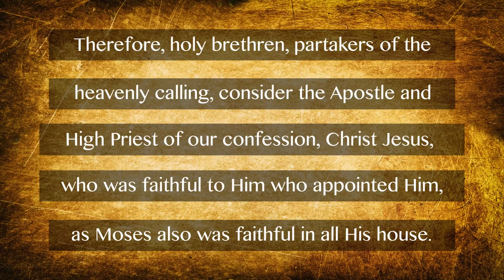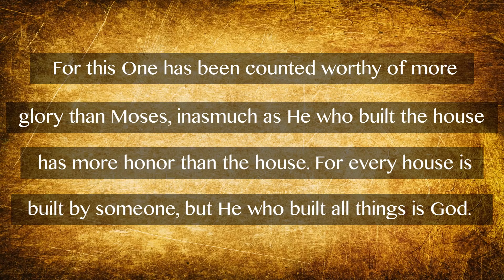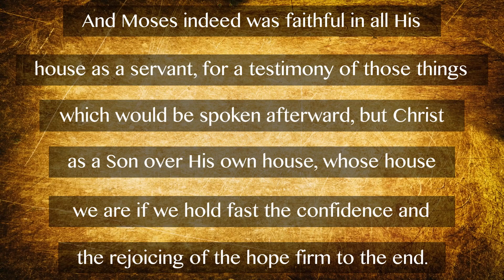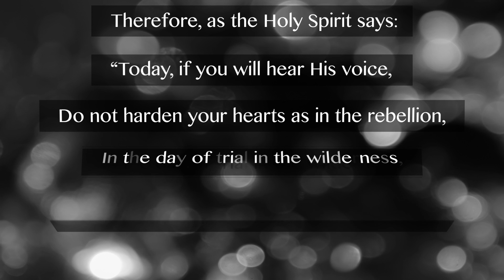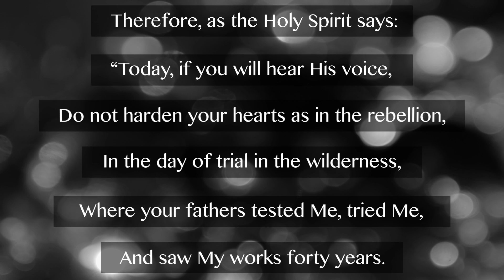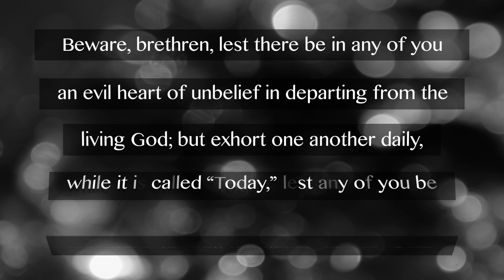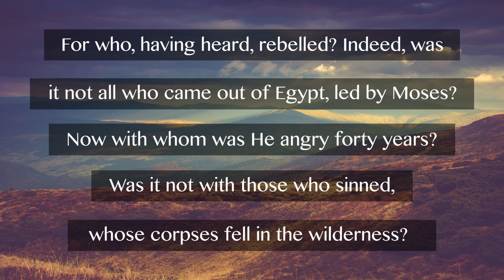Johnny Cash Reads The Bible: Hebrews Chapter 3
Johnny Cash, country music legend, reads The New Testament: Hebrews Chapter 3.